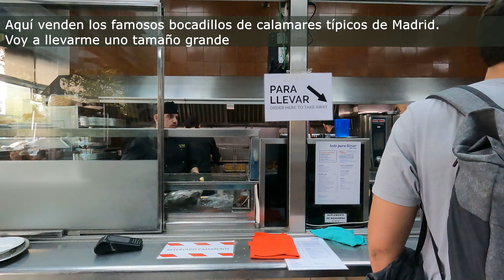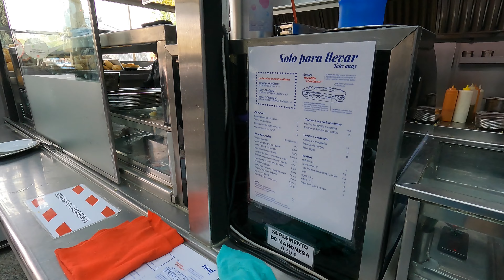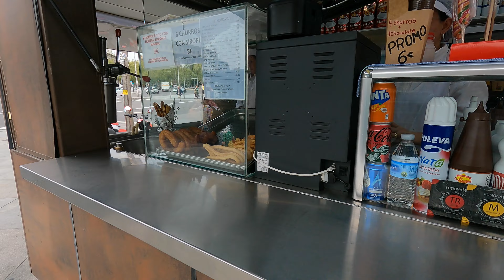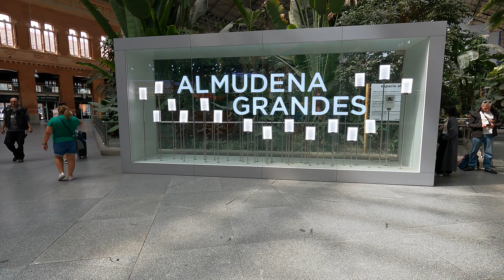😋 STREET FOOD SPAIN 2024. A Calamari snack. Bocata Calamares MADRID 4K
It's 2:30 p.m. and I'm hungry. I just arrived from a trip to Madrid by train and I want to go eat a typical calamari sandwich that I'm craving.
I'm going to go to the El Brillante cafeteria bar that my mother recommended to me and when I enter I see that they have the famous Madrid sandwiches among a wide variety of tapas, patatas bravas and tortillas.

There are two sizes, the normal and the mini.
The most famous and typical Madrid squid sandwich sold here costs 7.50 euros.
Wrapped in a luxury black bag, I buy it and take it to eat on the street.
Meanwhile, I'm going to try this calamari sandwich taking a walk through the Atocha area, crossing the Paseo de Recoletos and then entering the station to catch a Cercanías train.

When I pass by a street food stall I smell the smell of fried food, the kind you can't resist, and I buy a classic Madrid porra for dessert to accompany the sandwich.

Tomorrow I have to start the diet. !!

⭐+ MORE TRIPS TO DISCOVER IN 4K +⭐

Thank you for joining me in this episode of Madrid looking for calamari sandwiches.